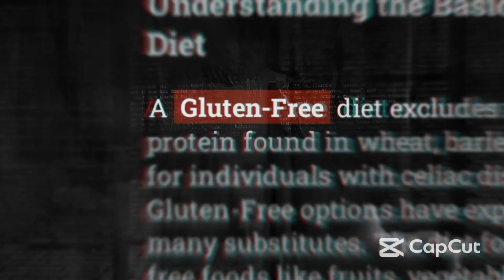What is GLUTEN and Why Do Some People Need Gluten-Free Food? (Facts for Kids)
Jump into a tasty episode of "Hey! Guess What?" as we explore the curious world of gluten!

Have you ever wondered why some foods say "gluten-free" on the package, or why some of your friends might eat different foods than you do? Today, we're becoming food detectives to uncover what gluten actually is!

Join us as we discover this special protein that makes bread fluffy and stretchy, why it's found in foods like pasta and cookies, and why some people's bodies don't get along with it.

You'll learn about celiac disease and gluten sensitivity in a super kid-friendly way, and see how people with these conditions can still enjoy delicious foods with awesome alternatives!

We'll even explore tasty naturally gluten-free foods that everyone loves. Get ready for a fun food science adventure that helps you understand different dietary needs!

Made for Kids, by Kids...just like YOU! :)